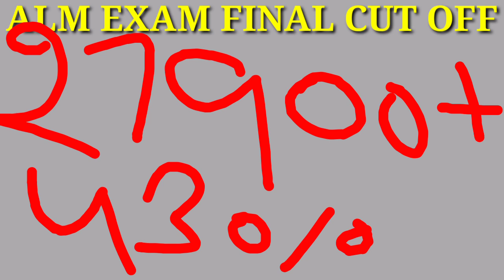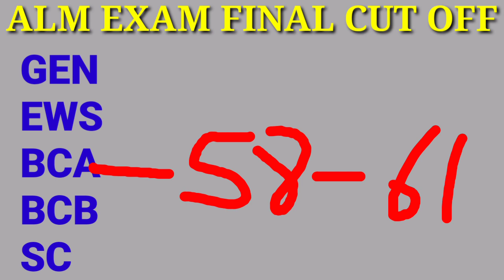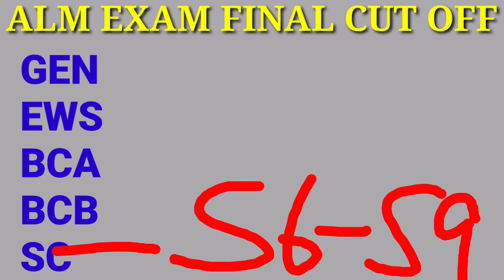HSSC ALM EXAM CUT OFF 14 November 2021 // हरियाणा लाइनमैन एग्जाम कट ऑफ 2021// Alm acut off 2021 //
14 NOVEMBER 2021 CUT OFF ALM EXAM
14 NOVEMBER ALM EXAM CUT OFF
14 NOW. CUT OFF
HSSC 14 NOVEMBER ALM EXAM CUT OFF
HSSC EXAM CUT OFF 14 NOVEMBER ALM
LAINMAN EXAM CUT OFF 2021
HSSC LAINMAN EXAM CUT OFF
14 NOVEMBER LAINMAN EXAM CUT OFF 2021
14 /11/2021 LAINMAN EXAM CUT OFF
14/11 2021 CUT OFF FIANL
14/112021 ALM FINAL CUT OFF 2021